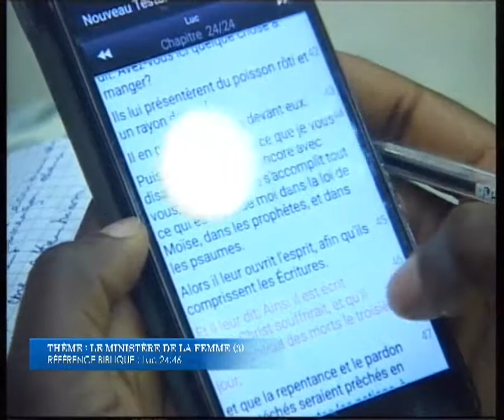LE MINISTÈRE DE LA FEMME (3).PST ERIC MAVINGA MASIALA.14.03.2018